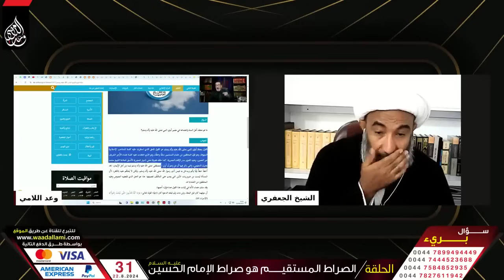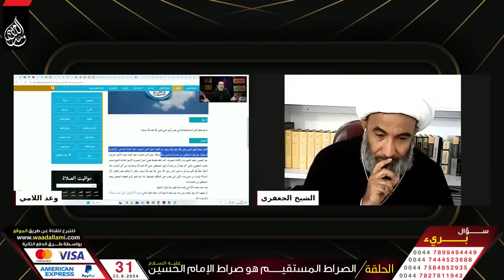ٰالردود المفحمة على الوهابي ايهاب المكفر لوالدي النبي ص